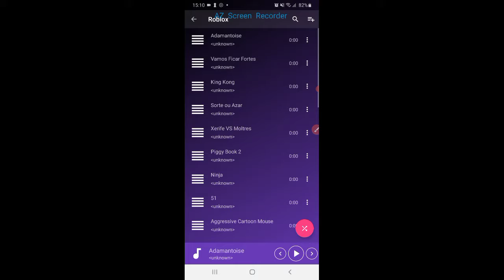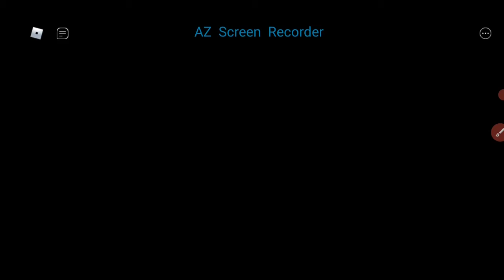(Arthur Gamer) Novo Mapa Legendas da Velocidade Tornei-me um Lendário? Descubra Agora